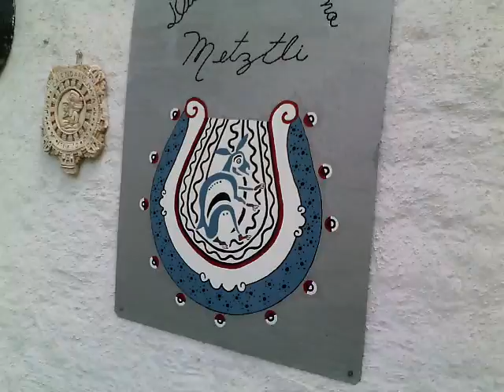8 OCT 2016 COACALCO LO HECHO EN MI JARDIN